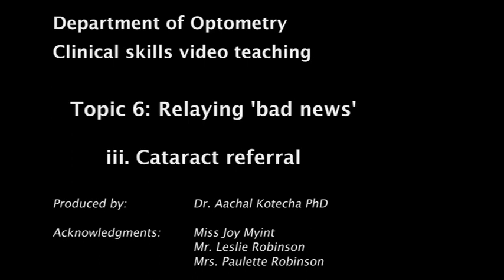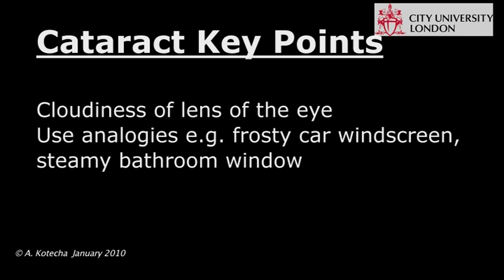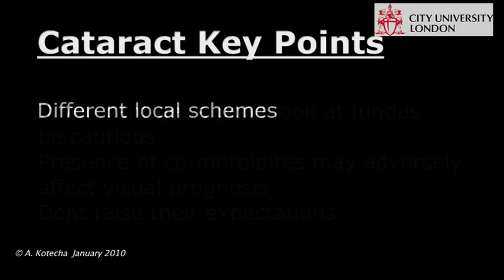Topic 6 cataract referral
Made for undergrads